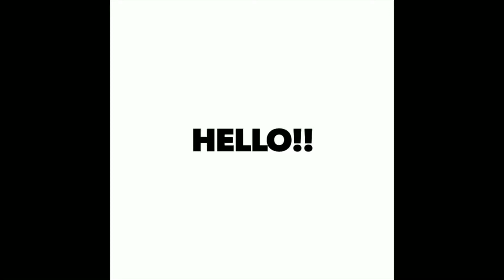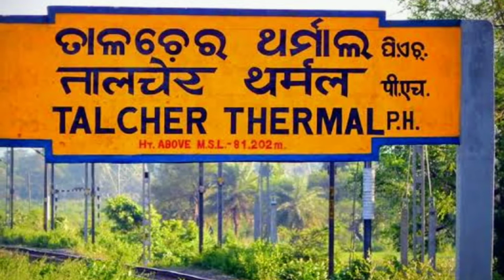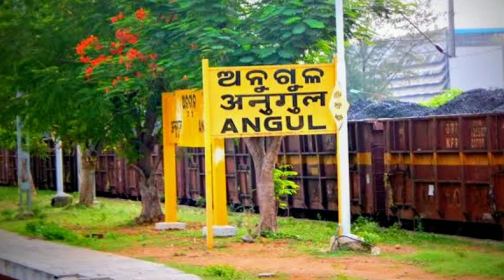ଓଡ଼ିଶାର ଏହିସବୁ ସହରରେ ପ୍ରଦୂଷଣ ଯୋଗୁ ଅବସ୍ଥା ସଙ୍କଟାପନ୍ନ, Odisha's most polluted cities, odia news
ନୂଆ ଜମ୍ମୁ କାଶ୍ମୀରରେ ପ୍ରଥମଥର ଓଡ଼ିଆ ପୁଅ ସମ୍ଭାଳିବେ ଭାର, new union territory responsibility is on a odia

5 କୋଟି ଟଙ୍କାରେ କିପରି ବିକାଶ ହେବ ପୁରୀ ସ୍ୱର୍ଗଦ୍ୱାରରେ, how 5crore development will be in Puri Swargadwar

ଆରମ୍ଭ ହେଲା ଭାରତ ଇତିହାସରେ ଏକ ନୂଆ ଅଧ୍ୟାୟ, new page added to Indian history, j&k and ladakh news, odia

ଖବର ଆସିଛି କେନ୍ଦ୍ର ସରକାରଙ୍କ ସବୁଠାରୁ ବଡ଼ ପଦକ୍ଷେପର, news on central govts biggest step of this year,

ଦୀପାବଳି ରେ ଜିଓ ଉପଭୋକ୍ତାଙ୍କ ପାଇଁ ସବୁଠାରୁ ବଡ଼ ଅଫର୍, good news in form of  Diwali offer by jio, odia
କେନ୍ଦ୍ରରୁ କୃଷକଙ୍କ ପାଇଁ ଖୁସି ଖବର, good news for farmers on Diwali, odia news

ଫୋନ କଲ୍ କରି ଭଲ ମନ୍ଦ ବୁଝିବେ ରାଜ୍ୟ ସରକାର, Odisha CM may have a phone call conversation anytime with you

ଭାରତ ବିରୋଧୀ ପଦକ୍ଷେପ ନେଇ ଫସିଲେ ବଲିଉଡ଼୍ ଗାୟକ, a step towards Pakistan led singer to get banned from Indian film industry, trending odia

ଅଗଷ୍ଟ ଶେଷ ସୁଦ୍ଧା ବହୁତ ବଡ ଅଫର୍ ଧମାକା, grab these big surprising offers till the end of this August